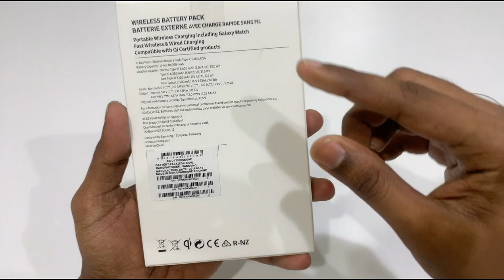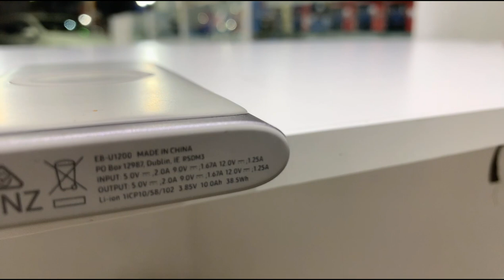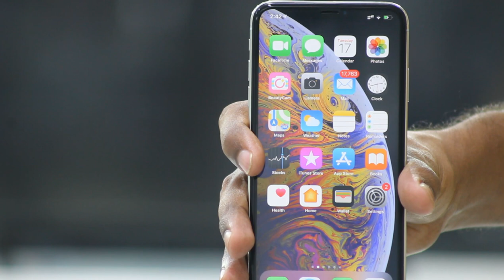SAMSUNG WIRLESS POWERBANK 10000MAH MALAYALAM (മലയാളം )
Offline purchase

Price 130 Qatar Riyal

Available store in qatar

istore garafa

i store
No.91 FBA Business Complex, Doha
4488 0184